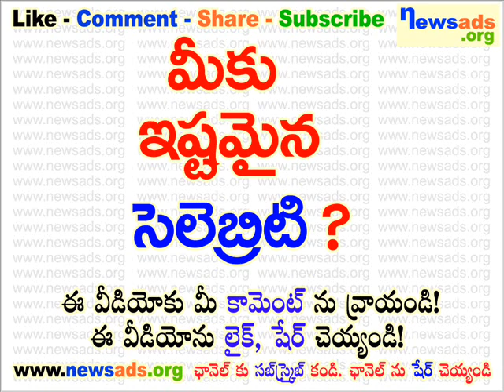మీకు ఇష్టమైన సెలెబ్రిటి?